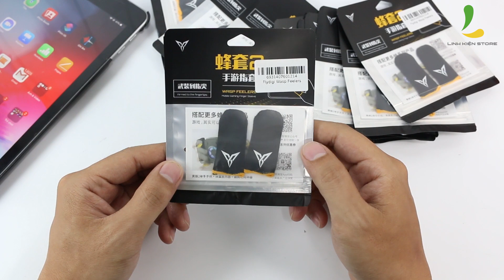Review găng tay chơi game Flydigi Feelers ver 2 - Bền, mượt, mỏng, nhạy hơn - Giá không đổi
Flydigi Feelers 2 - Găng tay chơi game chống mồ hôi, cực nhạy, siêu mỏng

Quá nhiều những cải tiến và hoàn thiện hơn so với phiên bản Ver 1 trước đó. Nhưng điều đặc biệt là giá không đổi nha ae :v

✅ Được làm từ sợi carbon, mỏng và nhạy hơn phiên bản 1
✅ Thiết kể mỏng hơn 20.3 Micro mm thoáng khí, có khả năng co giãn, đàn hồi cực cao
✅ Sản phẩm không có đường may ở mặt tiếp xúc với màn hình điện thoại, do công nghệ may tiên tiến nhất
✅ Đem lại cảm giác ghìm tâm cực chính xác khi chơi PUBG
✅ Hấp thụ mồ hôi tay hiệu quả, giúp thoáng khí
✅ 120 điểm tiếp xúc trên 1 Cm vuông, tăng 30% độ nhạy cảm ứng so với phiên bản cũ

Giá siêu rẻ: chỉ 85K 1 cặp.

Địa chỉ:
CN1: 15 Thăng Long, P.14, Tân Bình
CN2: 89 Nguyễn Văn Cừ, P1, Quận 5
CN3: 525 Kha Vạn Cân, P. Linh Đông, Quận Thủ Đức
CN4: 25 Trần Văn Hoài, F Xuân Khánh, quận Ninh Kiều, TP Cần Thơ HOTLINE tư vấn: 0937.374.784